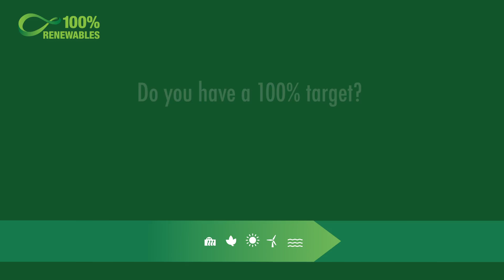Sharing 100% Renewable Energy Solutions: Japan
The Japanese province of Fukushima has pledged to switch to 100% renewable energy by 2040, turning its 2011 nuclear disaster into an opportunity to tackle climate change.And Fukushima does not stand alone. Nagano, the Japanese prefecture which hosted the Winter Olympics in 1998, has also pledged to switch to 100% renewable energy by 2050.

Mr. Shota Furuya from the Institute of Renewable Energy Policies in Tokyo reminds us of the huge uncapped potential of renewable energy. Although misunderstandings around its potential are still widespread, 100% renewable energy is not only feasible with the existing technologies but the only hope left for a Japan finally free from environmental threats and nuclear disasters.

This interview was filmed at the world`s largest congress for 100% Renewable Energy Regions in Kassel, Germany in November 2014. For the 5th time, the congress brought together local governments, community leaders and experts to share their knowledge and experiences on 100% Renewable Energy projects and green technologies.